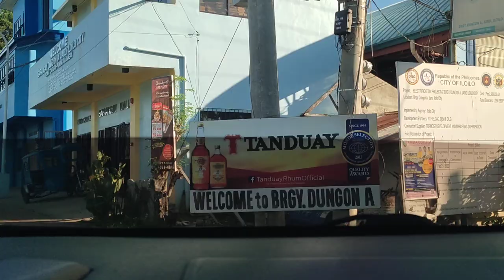Megaworld to Central Philippine University